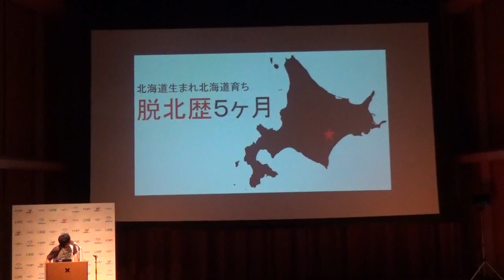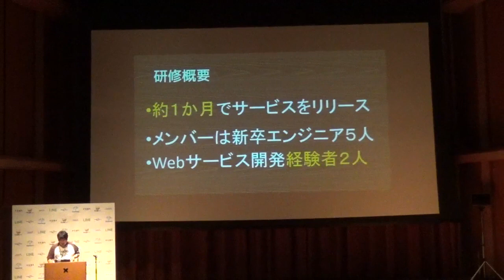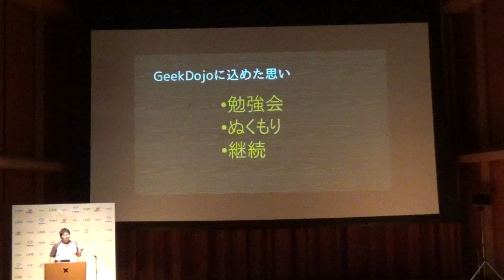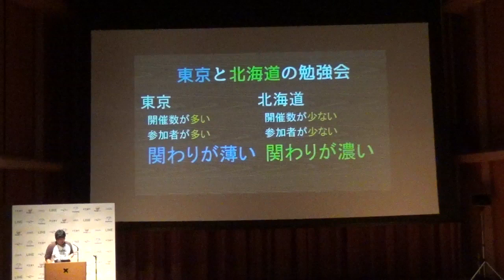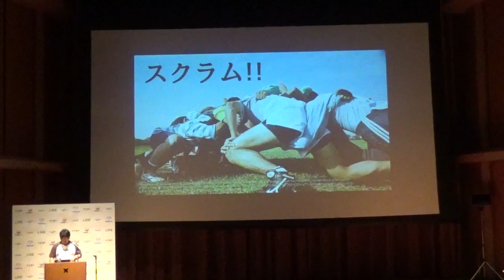LT / 脱北者より 怒涛の研修日誌 / geek_dojo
© geek_dojo
CC-BY-NC